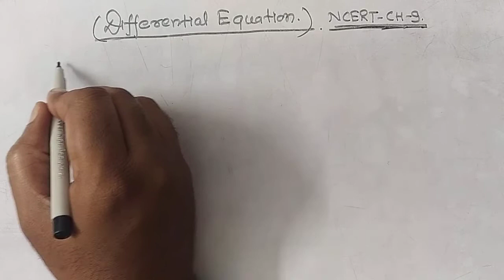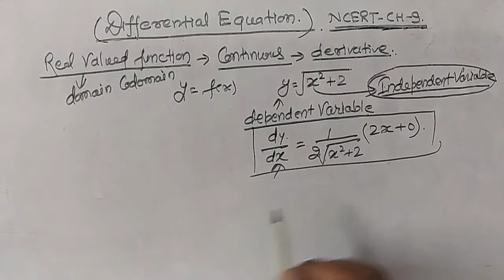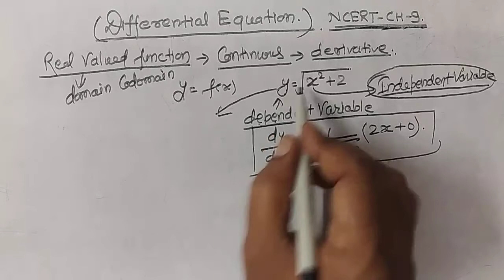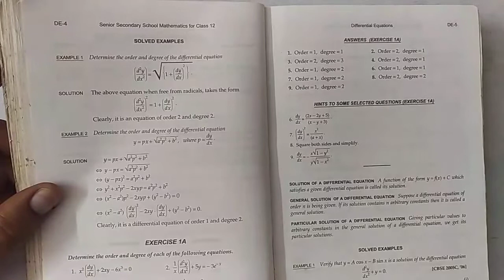Differential Equation CBSE 12 Maths Chapter-9 Book-RSAggarwal